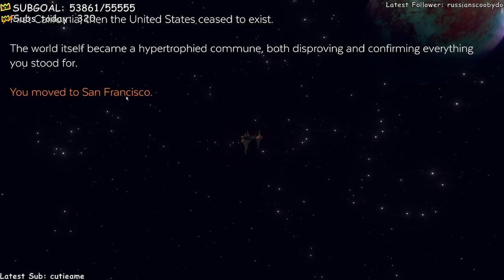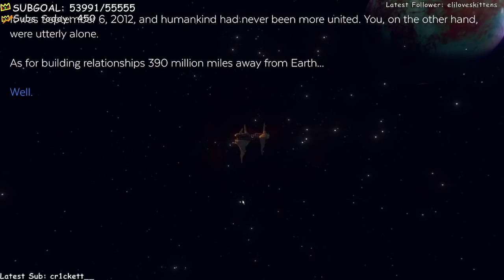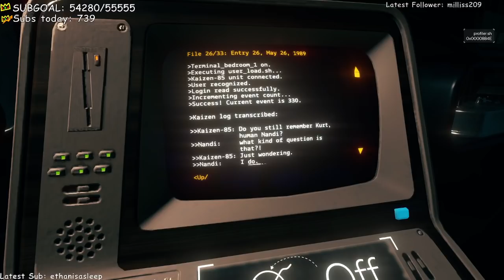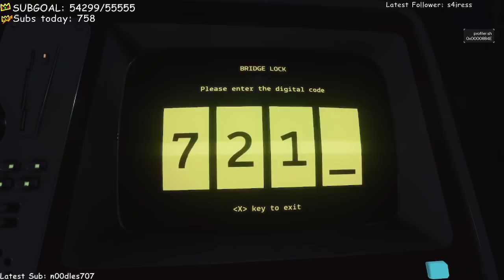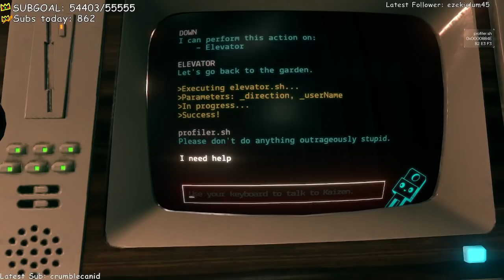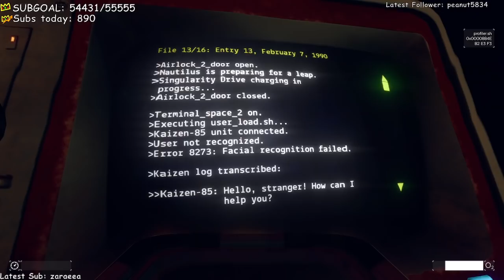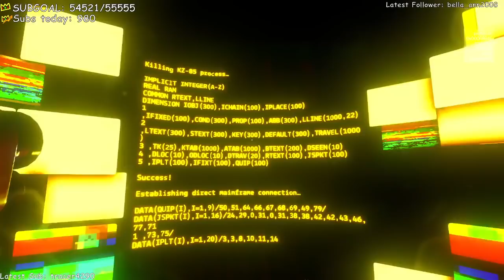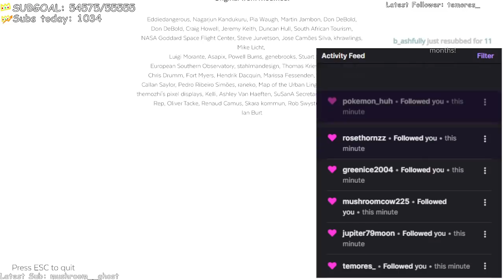Ranboo Plays Event[0] (01-04-2022) VOD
Ranboo plays Event[0], which is an award-winning narrative exploration game where you must build a relationship with a lonely spaceship computer to get home.